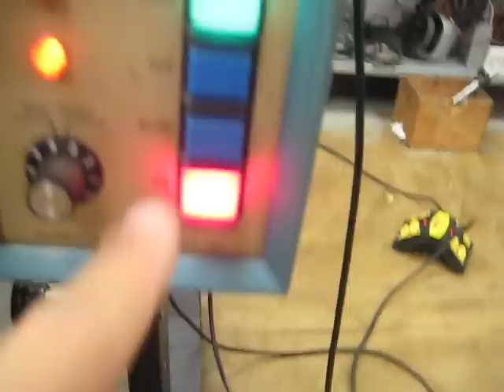H-100 Autobagger Automated Packaging Systems Bagger Sealer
H-100 Autobagger manufactured by Automated Packaging. Tested and working.